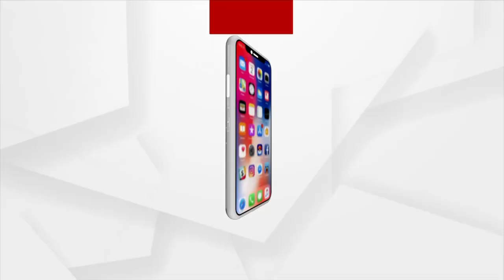ବିକାଶ ନାଁ ରେ ମିଛ ପ୍ରତିଶୃତି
ଝାରସୁଗୁଡା ଜିଲ୍ଲାର କିରମିରା ବ୍ଲକ ଶୁଲ୍ଲେହି ଗାଁ ରେ ଲାଗି ରହିଛି ଏବେବି ପାଣି ଅସୁବିଧା । ପାଣି ପାଇଁ ଯିବାକୁ ପଡୁଛି ୨କିଲୋମିଟର । ସମାସ୍ୟାର ସମାଧାନ ନହେଲେ ଭୋଟ ଦେବେ ନାହିଁ ଵୋଲି କହିଛନ୍ତି ଲୋକେ ।